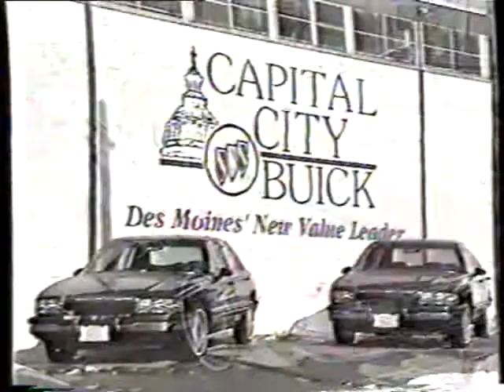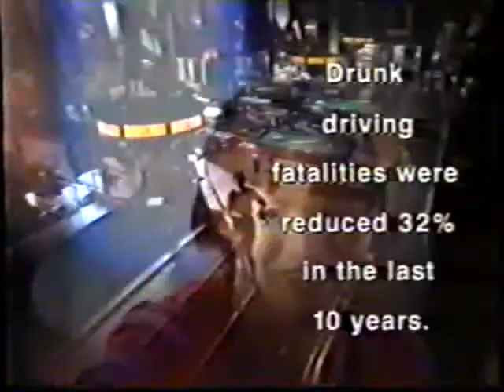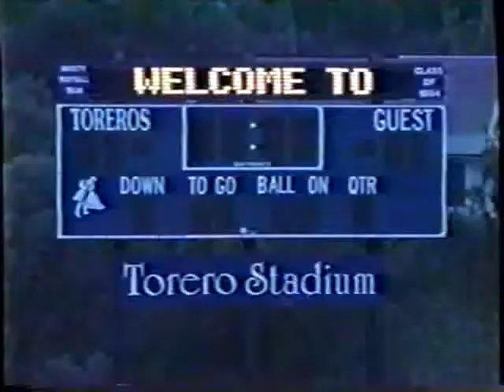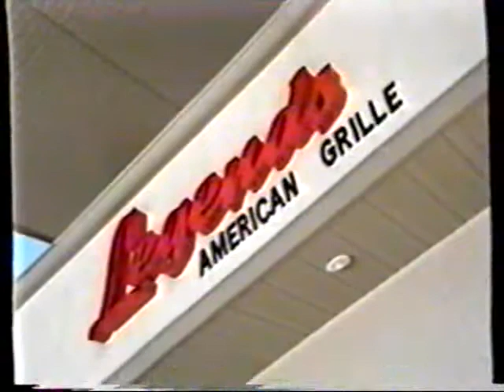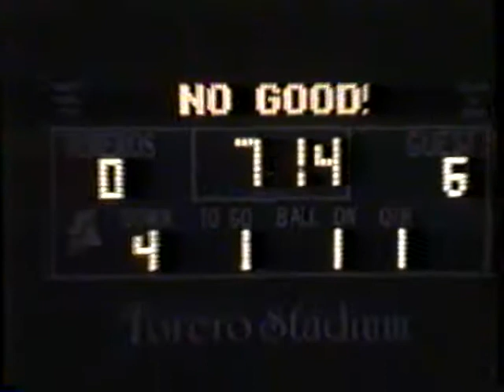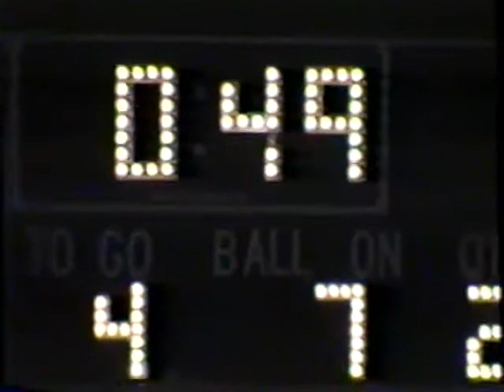Drake University vs. University of San Diego: October 28, 1995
Drake defeats San Diego 9-0. Includes Rob Ash Show.